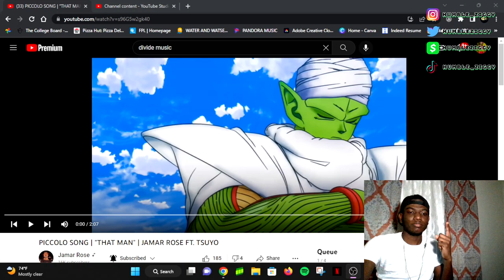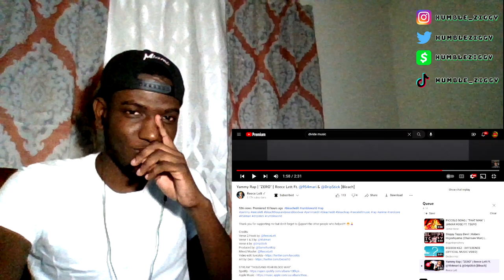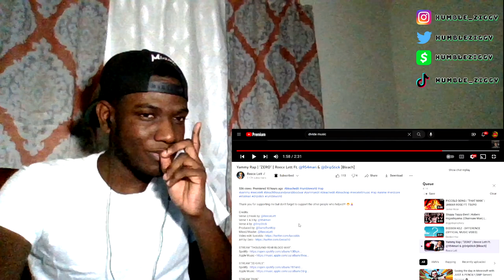ZIGGY REACTS TO Jamar Rose|TSUYO, Diggz Da Prophecy, Dedboii Kez, Reece Lett|954mari|DripStick